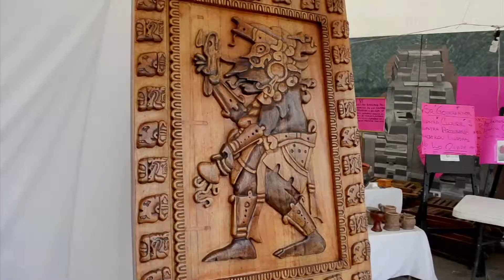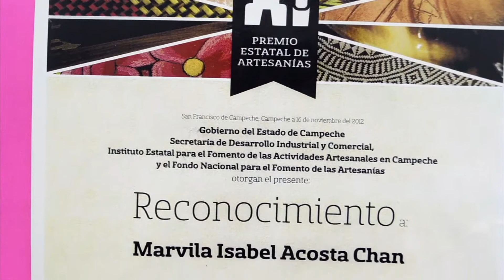ARTESANOS CAMPECHANOS, VERDADERAS OBRAS DE ARTES